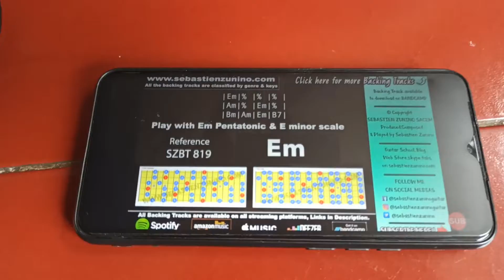ngeblues sek bersama Yong PJM...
blues pake back track @ Emin